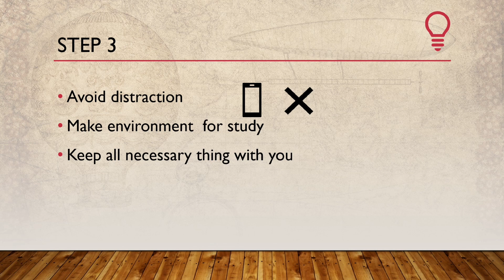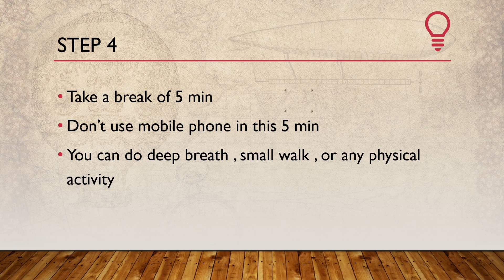Mastering the Art of Effective Study | पढ़ाई करने का सही तरीका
In this video, we'll dive deep into the world of effective study methods, providing you with valuable insights and practical tips that can transform your learning experience. Whether you're a student looking to ace your exams, a lifelong learner, or someone simply seeking to enhance your study habits, you're in the right place.

By the end of this video, you'll have a comprehensive toolkit of study techniques and strategies that you can apply immediately to excel in your studies. Let's embark on this journey to academic success together! 🎓🚀